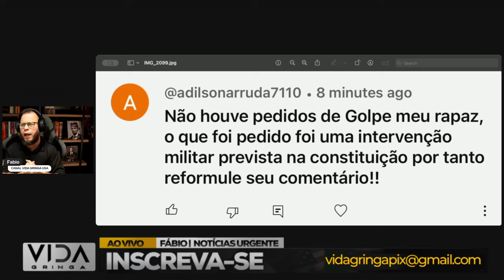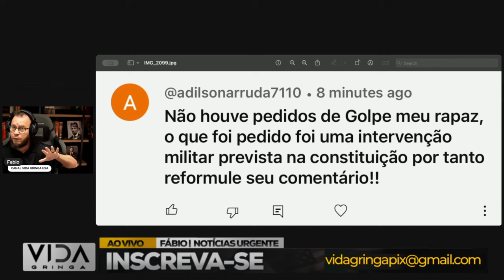a prova de que nao foi golpe